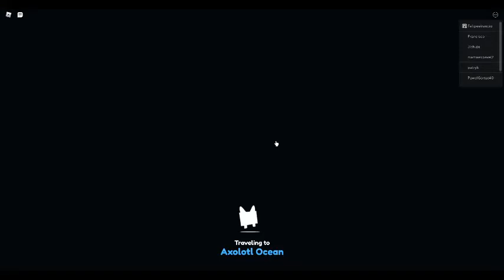NEW UPDATE RELEASED TOUR